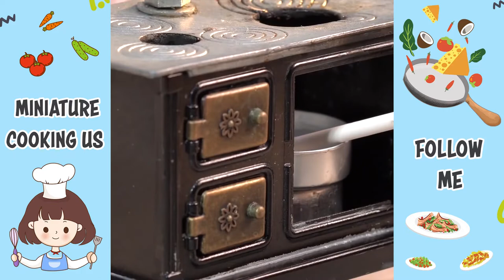Amazing Miniature Ice Cream Cakes Decorating